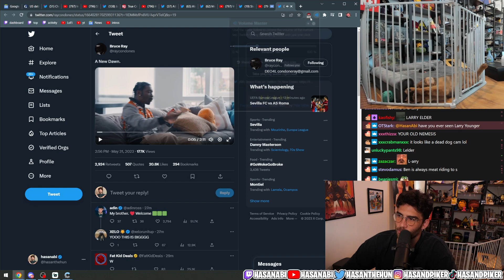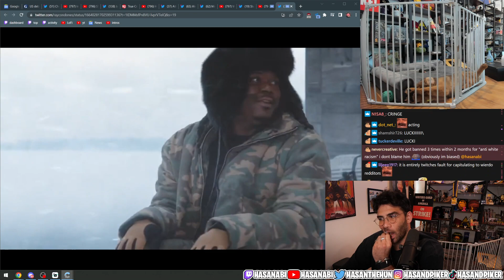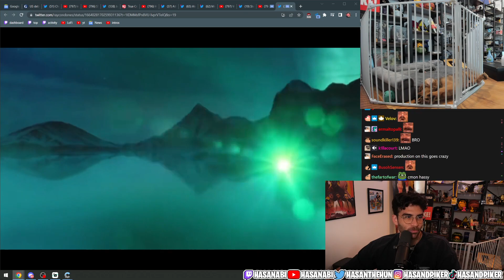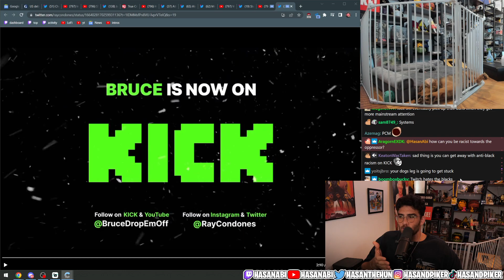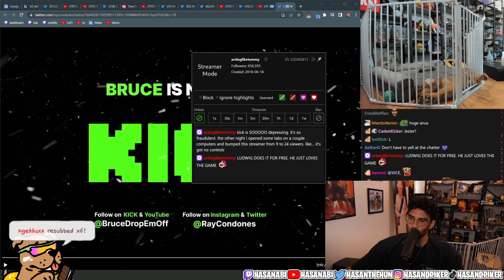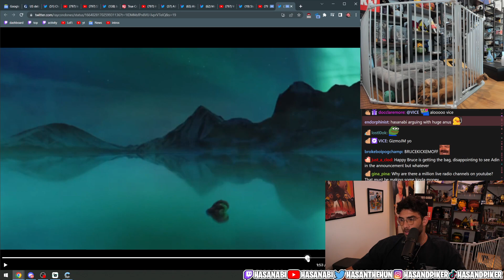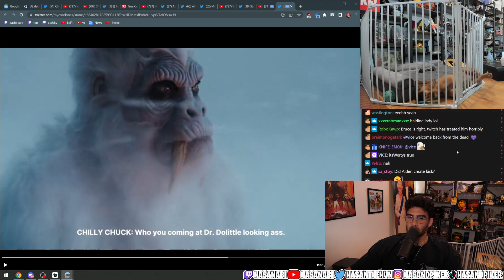HasanAbi React to BruceDropEmOff Moved to Kick | Full Raw Video | HasanAbi Network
HasanAbi React to BruceDropEmOff Moved to Kick | Full Raw Video | 31 May 2023